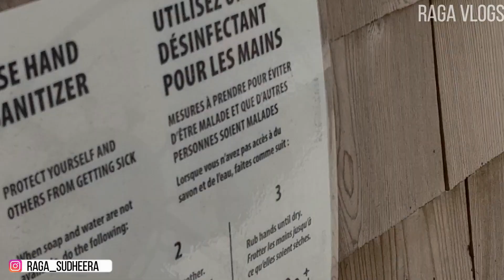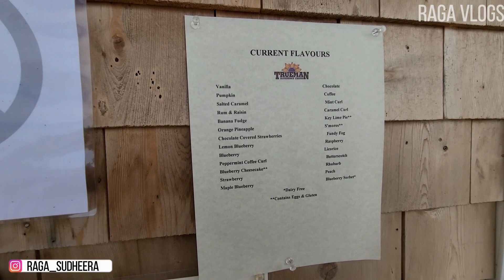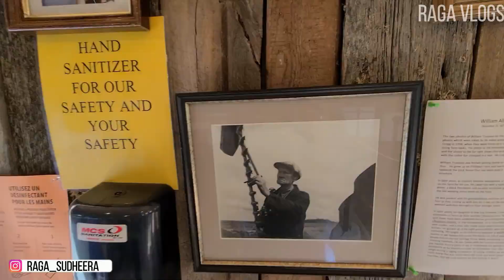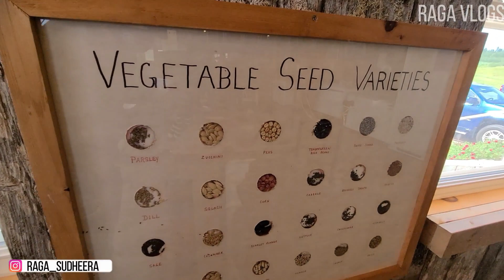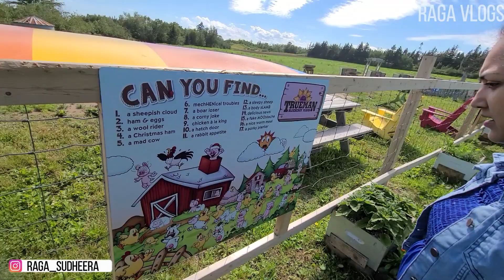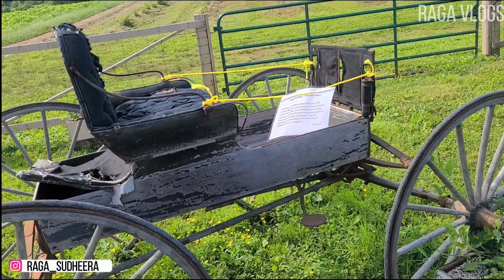Truman's Blueberry Farm ! India nundi Courier Vachindi !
Hi Andariki,
Welcome to Raga Vlogs !!
Hope you enjoyed watching the video!!!

I'm Super active on Instagram.